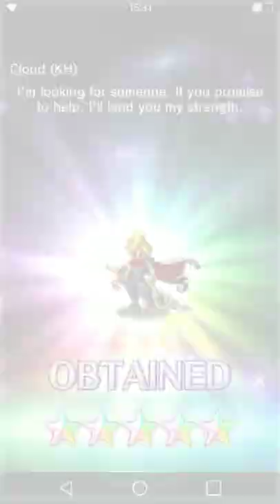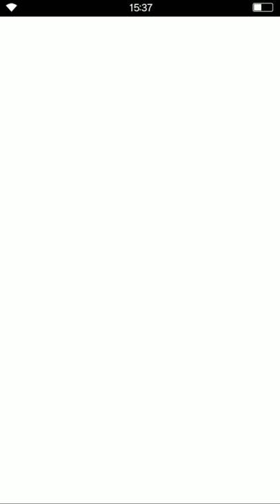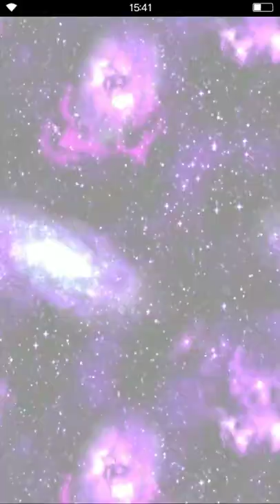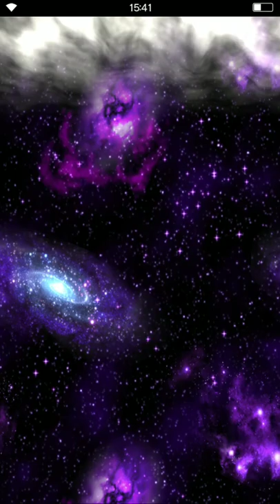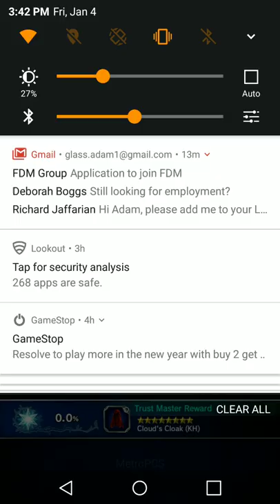FFBE Kindom Hearts pull for Cloud and Sora 7*